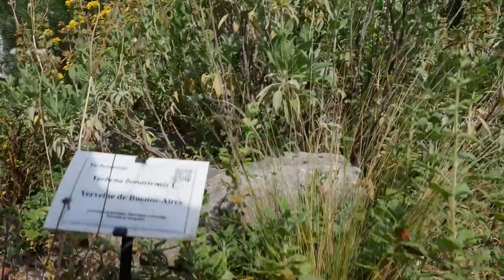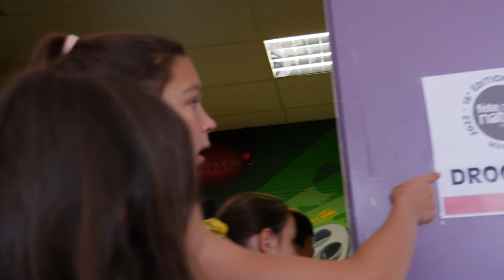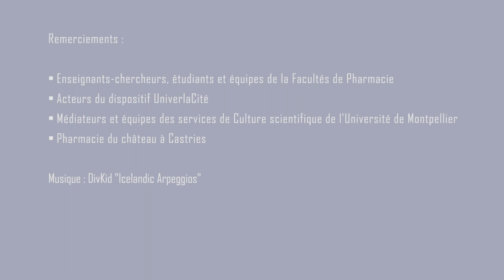La Fête de la Nature à la Faculté de Pharmacie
L’Université de Montpellier organise la 1ère édition de la Fête de la nature à la Faculté de pharmacie.

𝗤𝘂’𝗲𝘀𝘁-𝗰𝗲 𝗾𝘂𝗲 𝗹𝗮 𝗙ê𝘁𝗲 𝗱𝗲 𝗹𝗮 𝗡𝗮𝘁𝘂𝗿𝗲 ?
C’est une manifestation nationale : 5 jours de manifestations gratuites pour permettre à tous les publics de vivre une expérience de la nature à son contact.

𝗤𝘂’𝗲𝗣𝗼𝘂𝗿𝗾𝘂𝗼𝗶 𝗹𝗮 𝗳ê𝘁𝗲 𝗱𝗲 𝗹𝗮 𝗻𝗮𝘁𝘂𝗿𝗲 à 𝗹𝗮 𝗙𝗮𝗰𝘂𝗹𝘁é 𝗱𝗲 𝗣𝗵𝗮𝗿𝗺𝗮𝗰𝗶𝗲 𝗲𝘁 𝗽𝗹𝘂𝘀 𝗴é𝗻é𝗿𝗮𝗹𝗲𝗺𝗲𝗻𝘁 à 𝗹’𝗨𝗠 ?𝘀𝘁-𝗰𝗲 𝗾𝘂𝗲 𝗹𝗮 𝗙ê𝘁𝗲 𝗱𝗲 𝗹𝗮 𝗡𝗮𝘁𝘂𝗿𝗲 ?
L’université de Montpellier est première mondiale en écologie au sein du classement de Shanghai. Une reconnaissance du travail de ses enseignants-chercheurs dans le domaine de la protection de l’environnement.
Avec une importante concentration scientifique dans les domaines de l’agriculture, de l’environnement et de la santé sur le territoire montpelliérain, L’UM fédère une communauté scientifique, institutionnelle et économique pour répondre à des défis majeurs et interdépendants, alignés avec l’Agenda 2030 des Nations Unies sur les objectifs du développement durable et l’accord de Paris sur le changement climatique : Nourrir, Soigner, Protéger.

𝗖𝗲𝘁𝘁𝗲 𝗽𝗿𝗲𝗺𝗶è𝗿𝗲 é𝗱𝗶𝘁𝗶𝗼𝗻 à 𝗹𝗮 𝗙𝗮𝗰𝘂𝗹𝘁é 𝗱𝗲 𝗣𝗵𝗮𝗿𝗺𝗮𝗰𝗶𝗲 𝗮 𝗯é𝗻é𝗳𝗶𝗰𝗶é 𝗱𝘂 𝗹𝗮𝗯𝗲𝗹 « 𝗙ê𝘁𝗲 𝗱𝗲 𝗹𝗮 𝗻𝗮𝘁𝘂𝗿𝗲 »
Elle a vu le jour sous l’impulsion de Chantal Marion, avec le soutien et la mobilisation du « service de culture scientifique évènements, diffusion des savoirs et communication » de l’Université de Montpellier.
Cette journée a accueilli des élèves de CE2/CM1/CM2 (2 classes de Montpellier et 2 de Castries) accompagnés par leurs enseignants